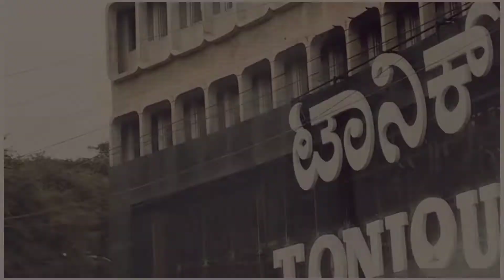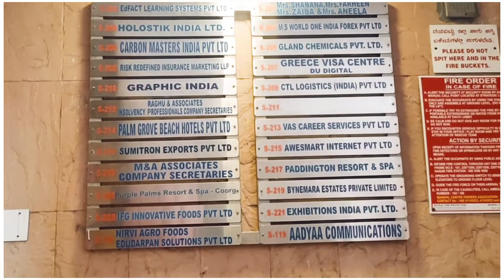✨A Sun-Tue vlog| ನಾವು ಹೋಗಿರೋ ಕೆಲಸ success ಆಯ್ತಾ? Attending an event sneha Avinash| sneha sawant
Hi... this is sneha Avinash based in Bengaluru, Karnataka would likely upload content related fashion, beauty,vlogs etc.

💋 xoxo💋